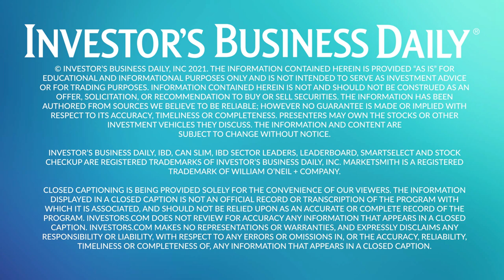Cisco Details Approach To Flexible Work With New Hybrid Policy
When the pandemic hit, companies were forced to adjust for a remote workforce. And now, many are making official more flexible work arrangements. Tech giant Cisco is the latest to announce a hybrid work policy, but it's going further than some of its Silicon Valley peers by setting no mandates for the number of days required to be in the office. Jeetu Patel, EVP and GM of security and collaboration at Cisco, shares all the details.